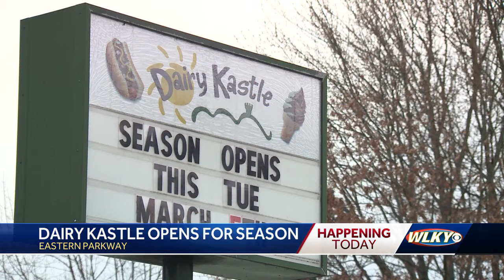Beloved Louisville ice cream shop Dairy Kastle reopens for 2024 season